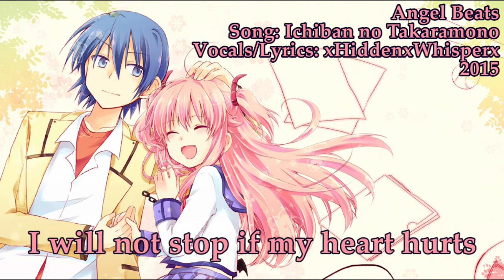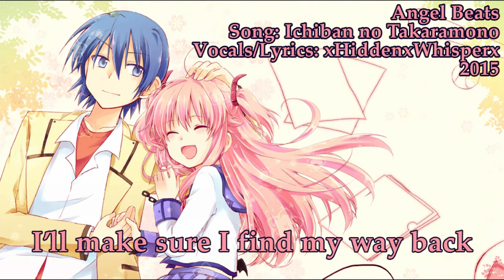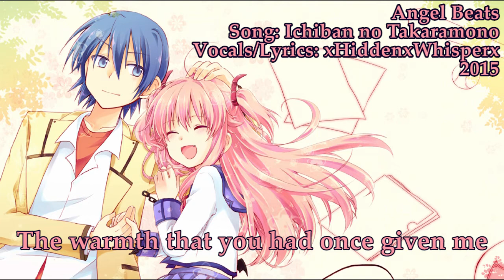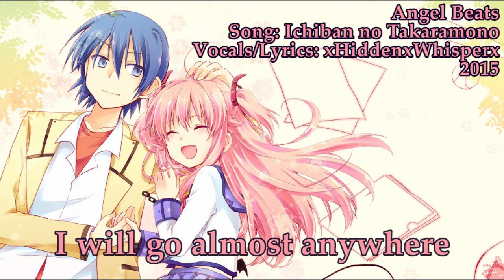【xHxWx】Angel Beats "Ichiban no Takaramono" ENGLISH Cover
*Lyrics/Info Below*

So I thought I would give a go with this song. It was actually a little challenging to sing because it has some low notes and high notes. The lower notes were harder to hit in this song. Let me know what you think about it :)

Lyrics:

Every time we saw each other
All we ever did was fight
Looking back at these memories
I hold close

You have taught me so much
That I’m not afraid to do anything at all
And no matter how hard everything gets
I will find a way to chase after
Happiness

I’ll keep going when I’m lonely
I will not stop if my heart hurts
I will always carry our dream
The one that we made for our future
I loved when we were together
I knew that you were the one for me
But when I woke up that morning
You were no longer here next to me

Thinking that we had forever
To keep running at our own pace
But I guess that was only me
Who thought that
Looking back at all those memories
I no longer regret being born
Although it may be very painful
We can keep moving on step by step
If we try

I will go almost anywhere
As long as you are by my side
I will show you with all my might
That I can make all your dreams come true
Even if we aren’t together
No matter how far apart we are
I’ll make sure I find my way back
To you before we say goodbye.

I won’t stop when I want to die
I still hear your voice loud and clear
For you, I want to keep on living
Even when I’m in so much pain
Even when I’m crying all alone
I can still feel deep in my heart
The warmth that you had once given me

Time continues to move forward
Everything around keeps changing
I can’t remember what happened
Between us when we drifted away
Now every time I close my eyes
I can hear all your cheerful laughter
I am not sure why but somehow
This is now my most precious treasure

This is just a cover so it may not be perfect, so please comment using compliments or constructive criticism.  :)

If you would like to use them, please give credit to me and place a link of this cover either on the video or in the description. Also I would love to listen to it so please send me the link!  Thanks! :)

I DO NOT CLAIM OWNERSHIP OVER THE ORIGINAL COPYRIGHTED MATERIAL.